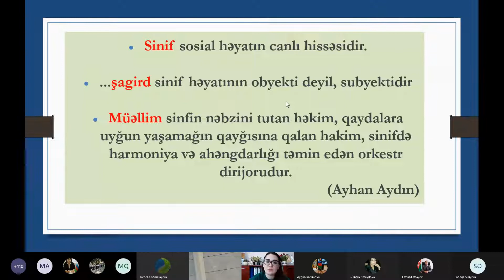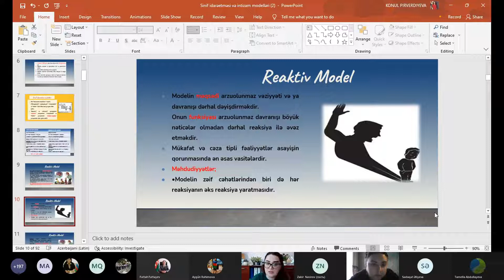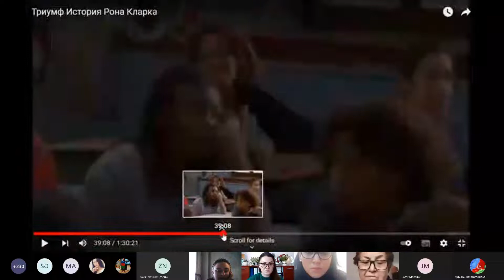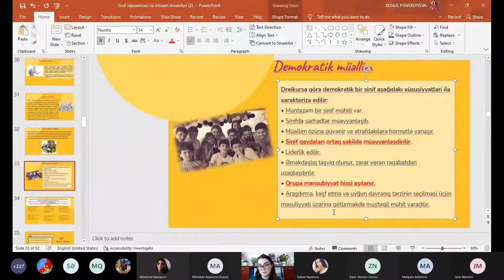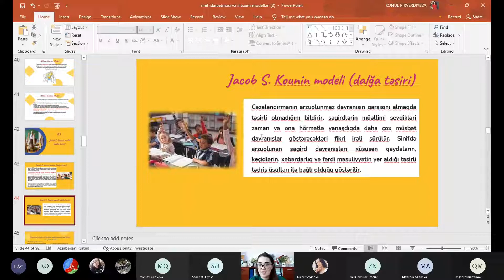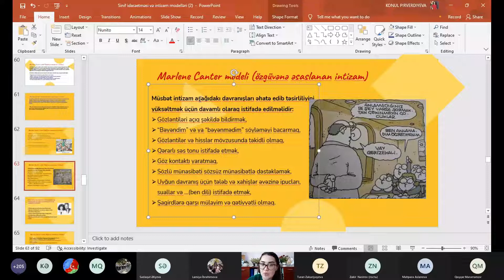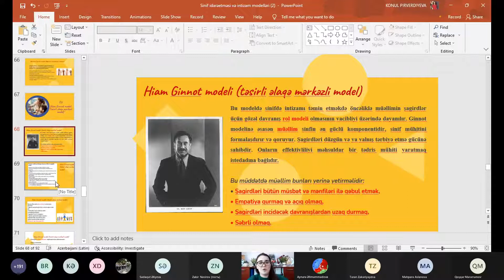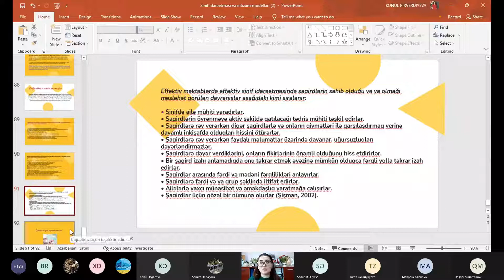Müəllimin əl kitabı: Sinfin idarə olunması/ Sinfin idarə olunması və intizam modelləri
Azərbaycan Respublikası Təhsil Nazirliyinin «Təhsildə inkişaf və innovasiyalar üzrə qrant müsabiqəsi» çərçivəsində Bakı şəhəri, 214 nömrəli tam orta məktəb tərəfindən həyata keçirilən “Müəllimin əl kitabı: sinfin idarə olunması” layihəsi əsasında hazırlanmışdır.